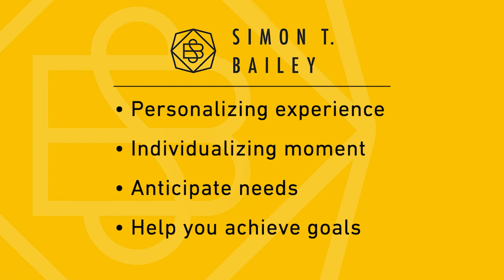NAILBA 40 ANNUAL MEETING - Keynote Speaker Announcement (Integrity Marketing)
NAILBA 40 ANNUAL MEETING - The National Association of Independent Life Brokerage Agencies, (NAILBA), announced success coach Simon T. Bailey will be a keynote speaker at NAILBA 40 - brought to you exclusively by Integrity Marketing. NAILBA's Annual Meeting will be held on November 15-17, 2021, at the Gaylord Resort and Convention Center in Orlando, Florida.

Relationships are the currency of our industry. In this service-driven economy, where automation and algorithms have replaced personal interaction, every moment is an opportunity to create a memory in the hearts and lives of your clients and team members. Success magazine calls this speaker one of the top 25 people who will help you reach your business and life goals through practical advice and specific tactics. He joins a list that includes Oprah Winfrey and Tony Robbins. His expertise focuses on change, leadership, and customer experience. He’s worked with over 1,500 organizations in 45 different countries.